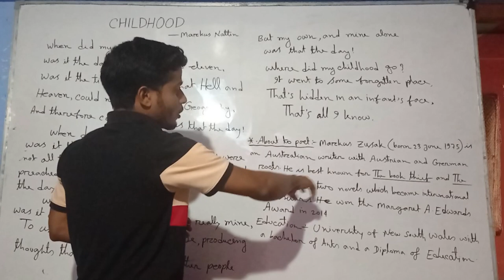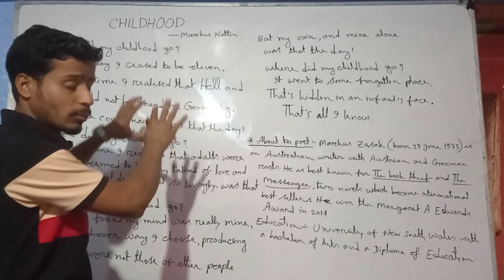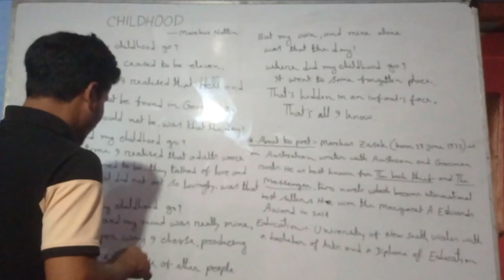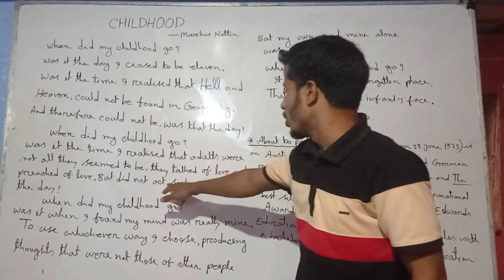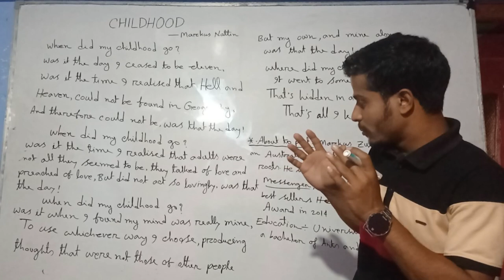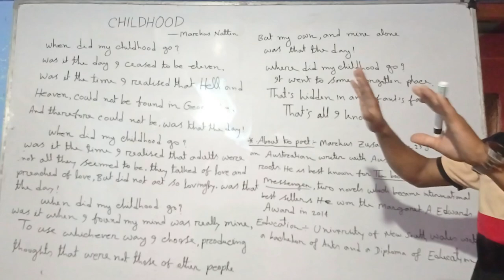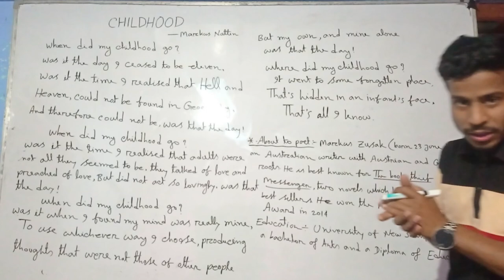Childhood | English of Class-11 | Full Explanation of the poem CHILDHOOD | Explain in Bengali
Class-11, English, Poem CHILDHOOD.